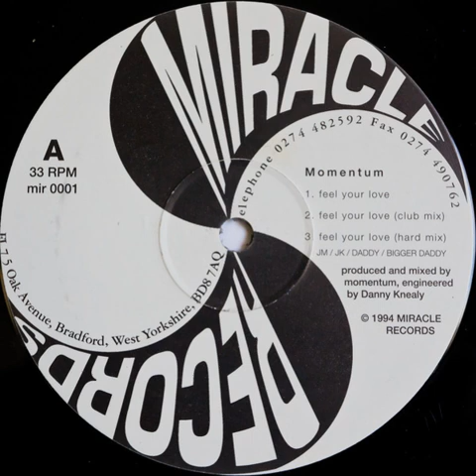Momentum - Feel Your Love (Club Mix)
Miracle Records  ‎– Mir 0001 US 1994